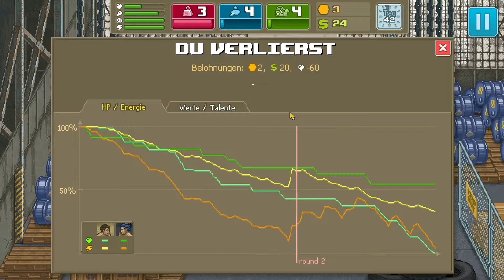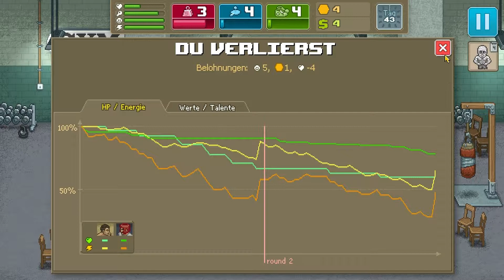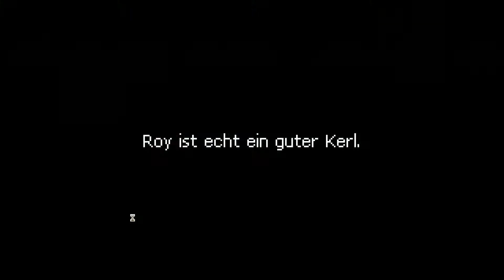Let's Play Punch Club #06 - In der Theorie klang das ganz gut [Ryo]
Eigentlich war der Plan ganz einfach, aber manchmal läuft es halt doch anders als man denkt...